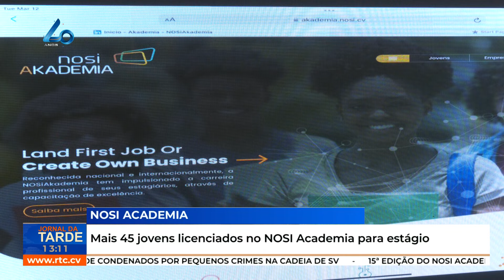Mais 45 jovens licenciados no NOSI Academia para estágio